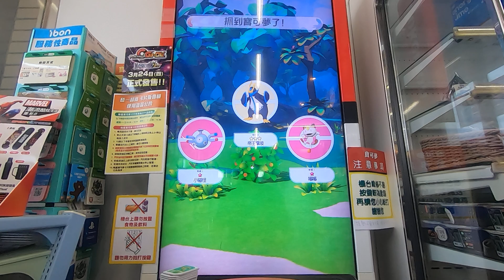大圖雙5星!!該草噴了吧✓